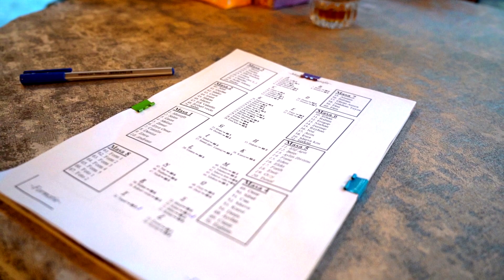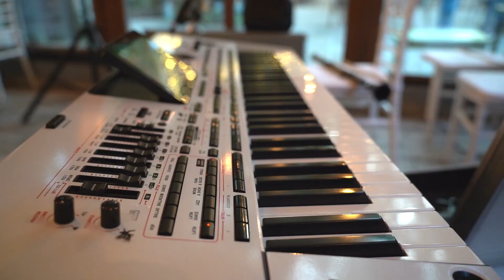Majoratul lui Mustafa